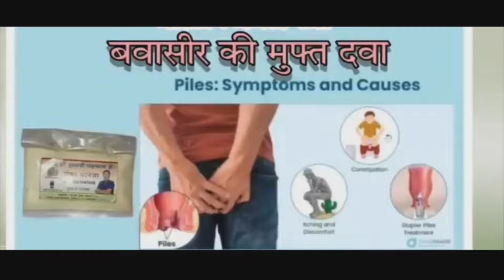जमील खान ( डॉन ) वंचित बहुजन अघाड़ी से कल्याण लोकसभा पर लड़ेंगे चुनाव